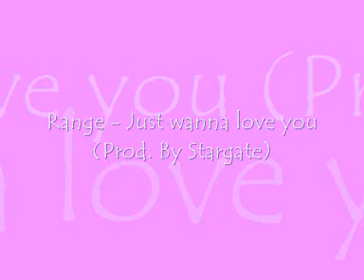Range - Just wanna love you (Prod. By Stargate)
Naaiis !! *